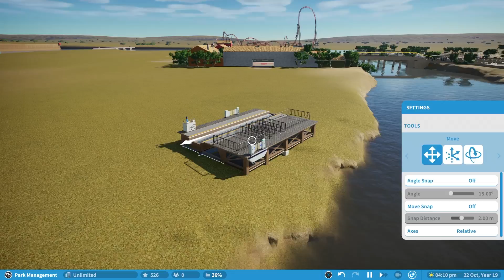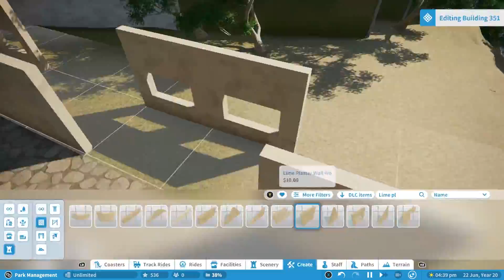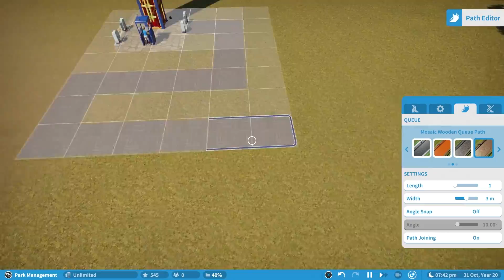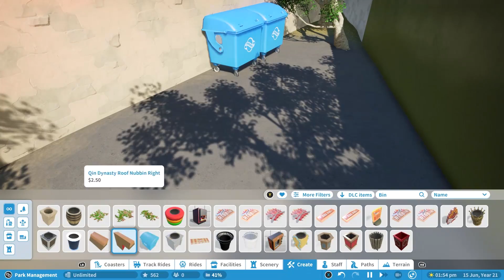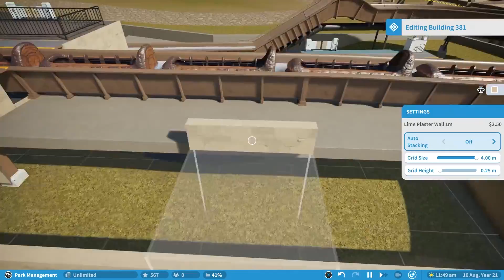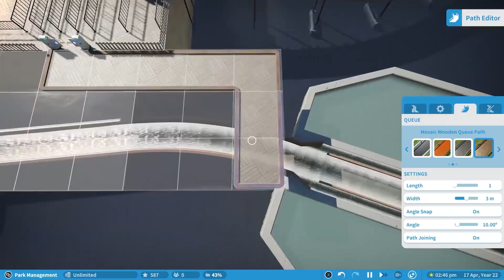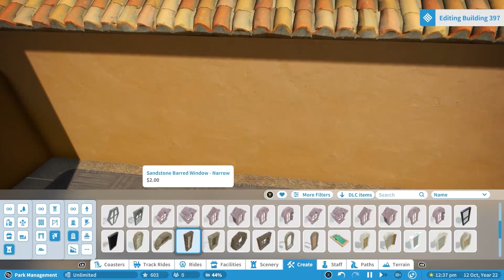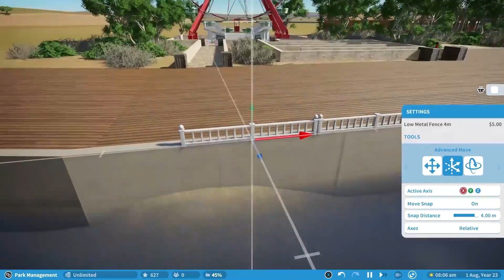Adventura Italia - Episode 3 - Intamin Log Flume - Planet Coaster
Join me looking at the newest ride in Adventura Italia, an Intamin Log Flume on Planet Coaster Console

👍 Like if you enjoyed
💬 Any questions or suggestions, just ask
➕ Add me on Instagram - @corvuscoasters